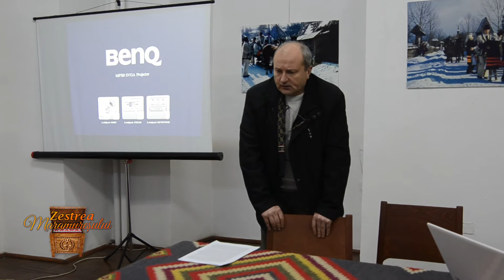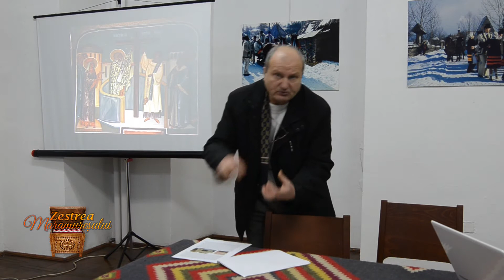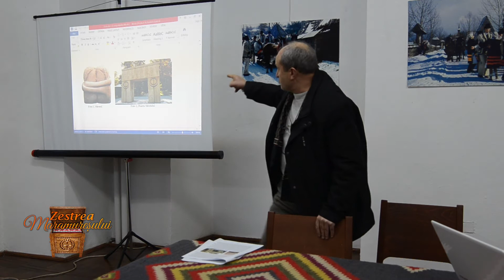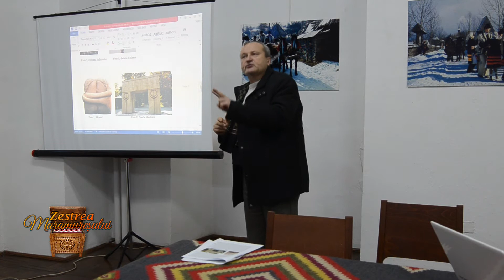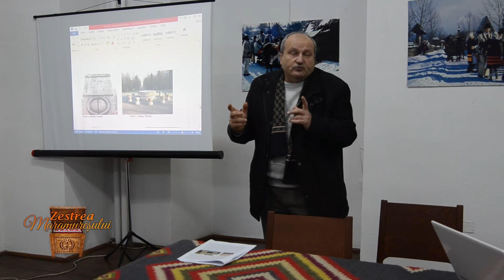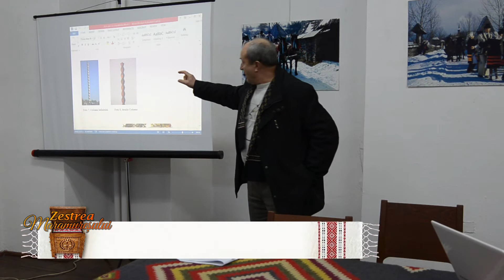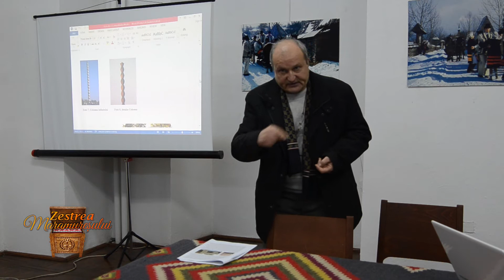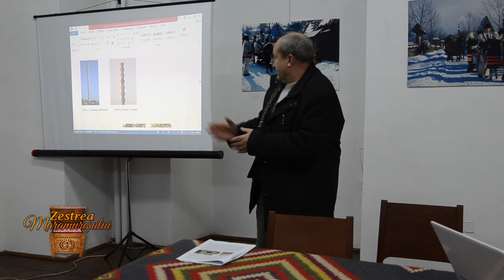ZESTREA MARAMURESULUI SIMPOZION PARTEA A III A P4